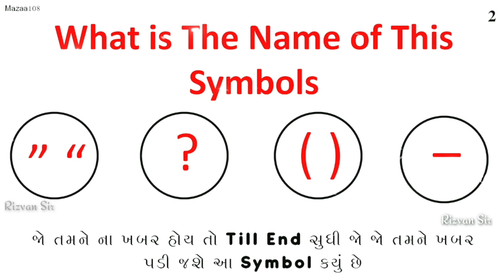Guess The Name Of The Symbol | Symbol Name With Image | Symbols Name Part 2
• ©Mazaa108™ - 2023